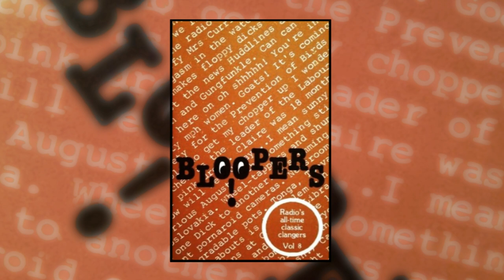Classic Radio Bloopers Volume 8 (selected by Jonathan Hewat)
Classic Radio Bloopers Volume 8, selected by Jonathan Hewat. Released in 1992 on a single 60m cassette. Originally produced to raise funds for the British Wireless for the Blind.